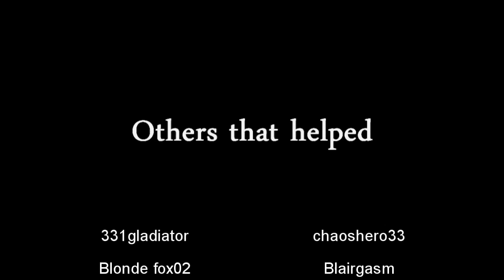RSMV | My Black Dahlia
READ- the 2 male singers are the same person, just different personalities, it's what i was going for, this video took me a while to make so enjoy O:

i worked hard to edit this song just not for looks, but to fit it all into the story, the whole rsmv was made to fit in the storyline, not just random editing, took me a while but i made it :)

331Gladiator-kelly thank you so much for dressing up as me to help me out in this video ((: i'll never forget it

Heatherxoxo- THanks heather for cheating on me in this video (lol) and your massive help during it, couldnt of done it without you :)

Luckygirl859-Thanks vicky for dressing up as me to help me in this video ,il never forget O: (and thanks for being the guy heather cheated on me with) (:

uknowwho-thanks clair for helping me in some scenes and giving me many ideas  for this video O:, come back soon bud ,couldnt of finished this video without youuu*shiny face*

godly ski11z-thanks Jon for looking like me, i miss you bud come back ):,
havent seen you in a while  :/

i dont know if im going to make another video after this one, i get too much drama for pointless reasons lol

honors this video got o.o